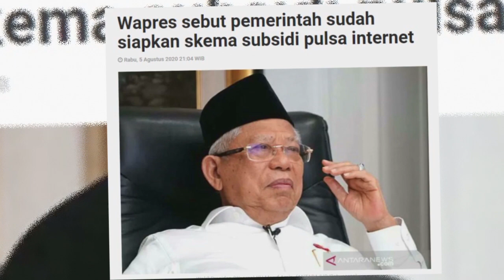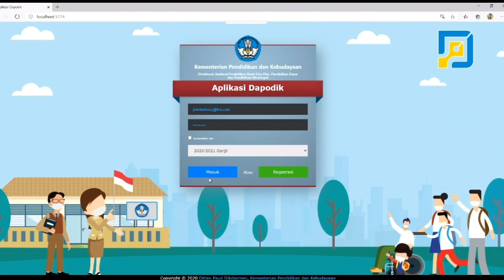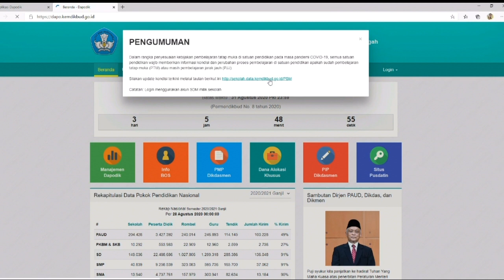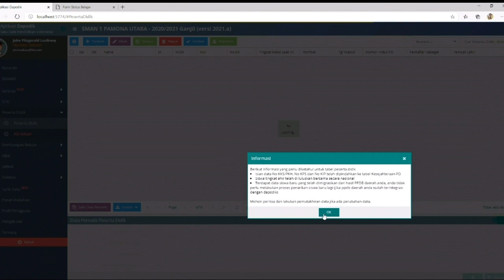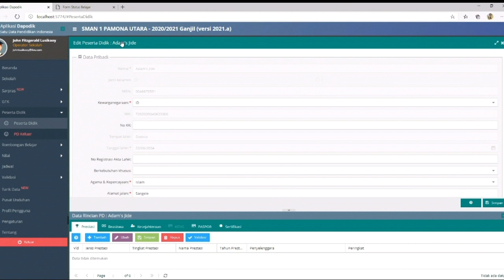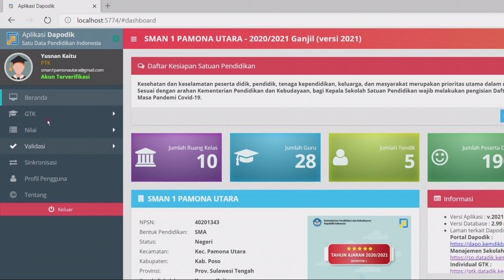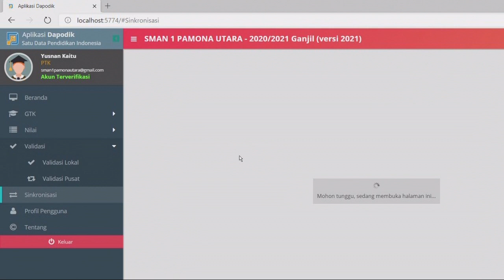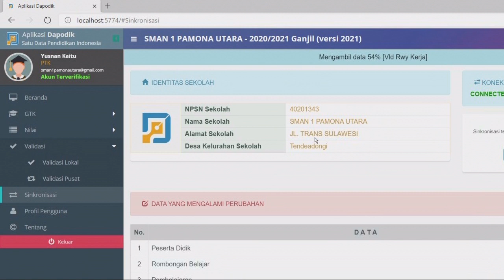Cara Mendapatkan Pullsa Data GRATIS dari Kementrian Pendidikan untuk pembelajaanr dari Rumah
Imfo: Kusus Yang Melakukan Pembelajaran Daring. Sesuai janji mas mentri Nadiem Makarim soal pulsa gratis maka pada bulan September ini akan segera disalurkan oleh karenanya, pada video tutorial kali ini tentang CARA MMENDAPATKAN PULSA DATA GRATIS DARI KEMENTRIAN PENDIDIKAN UNTUK PEMBELAJARAN DARI RUMAH ata PJJ (Pembelajaran Jaraj Jauh).
Untuk memperoleh pulsa ini (Guru 42 GB, siswa 32 GB gratis, mejadi PR bagi operator, karenanya jika ada siswa atau guru yang menyaksikan tayangan ini, silahkan kunjungi operatornya, untuk memberikan nomor HP yang digunakan untuk Pembelajaran jarak jauh.